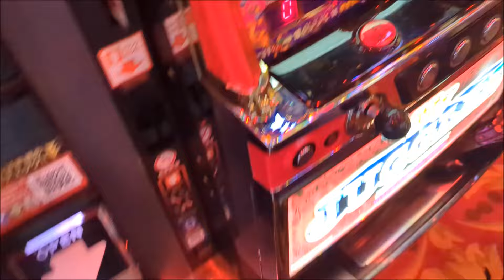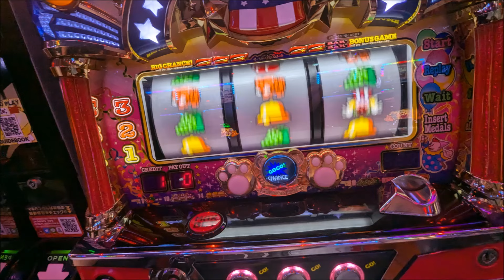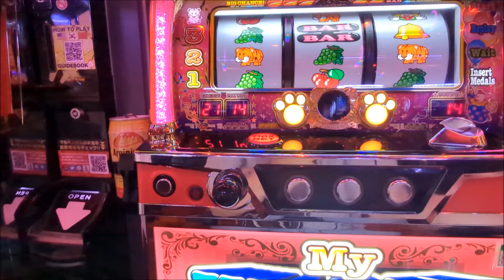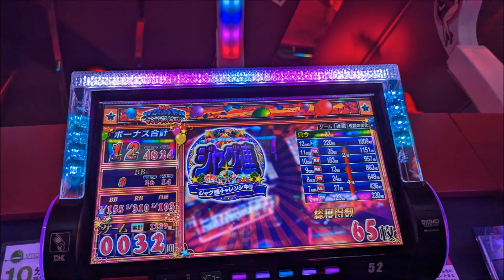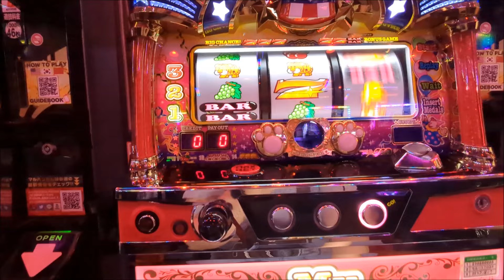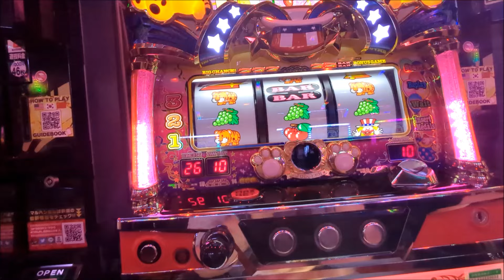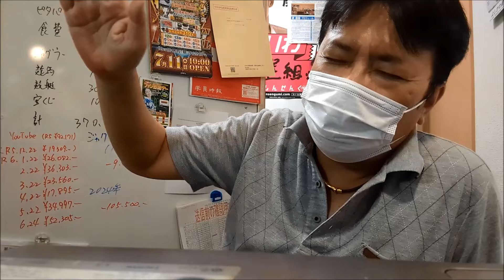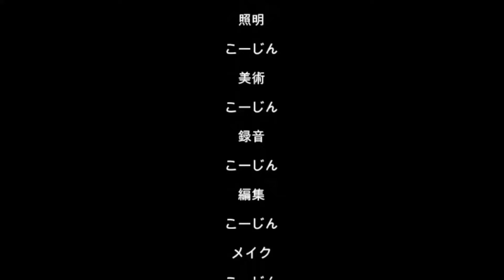20240715休日アル中ギャンブル依存症ド底辺おっさん地獄の珉珉５５１タダ食いジャグラー（´・ω・`）